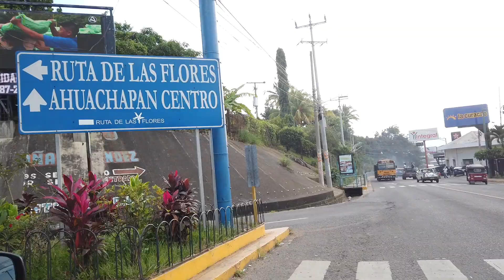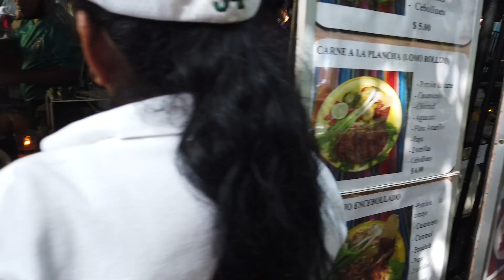EL SALVADOR STREET FOOD & THE ROUTE OF THE FLOWERS | TRAVEL GUIDE | CHICKEN BUSES | STREET ART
Our El Salvador travels continue as we head to the Route of the Flowers (La Ruta de las Flores) - a road that winds through the El Salvadorean countryside and is lined with quaint towns and villages. We check out the food scene in the towns of Ataco and Juayua where the weekend food festivals (ferias gastronomicas) serve up savory, sweet, and spicy El Salvadorean street food at its finest. We also get more acquainted with the local "chicken buses", which are hot, bumpy, crowded, cheap and an absolutely amazing way to get a feel for this tiny (yet mighty) country. This travel guide is a must-watch for any food lover, and anyone interested in traveling Central America!

Along We Go, Episode 13

If you're new to our channel, we're Gabe and Meg! We've left Chicago on a 1-way ticket to travel Central America, starting in Guatemala. We're also diving into El Salvador and Nicaragua for all things food, art, culture, and nature.